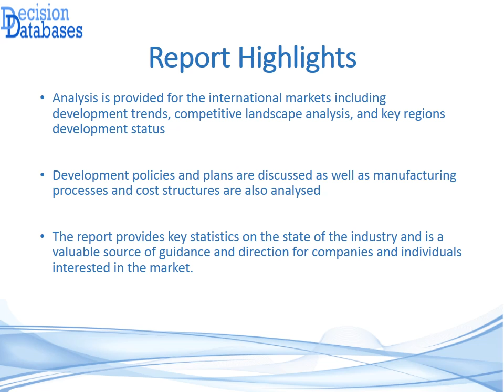Global Sound-Absorbing Panels Sales Market Report 2016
DecisionDatabases.com a market research firm adds a report Global Sound-Absorbing Panels Sales Market Report 2016 to its repository. The report gives a detailed account of the industry - Sales, Revenue Size, Share, Exports, Imports, and Production Volume etc.